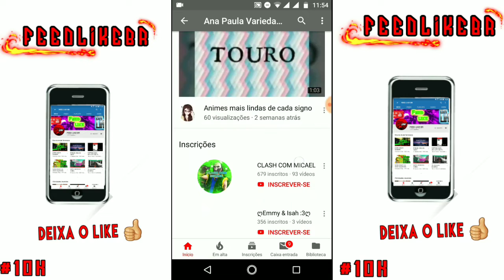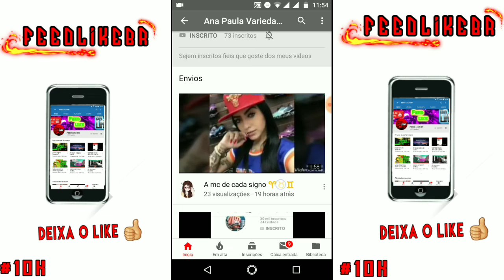Seu Canal na Tela - Ana Paula Variedades Br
Comentem lá no vídeo dela (se puderem)

obrigado pessoal pelos 2mil Inscritos 😃